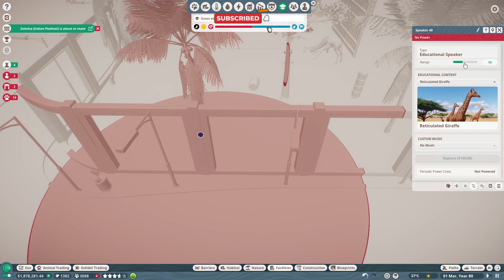GIRAFFE IN THE ZOO | PLANET ZOO - HINDI #18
More videos and live will be on the way to entertain you,

Thanku.